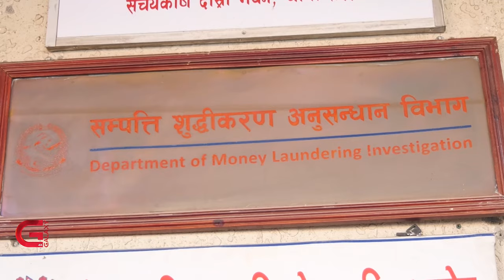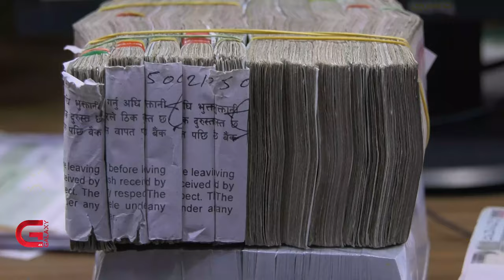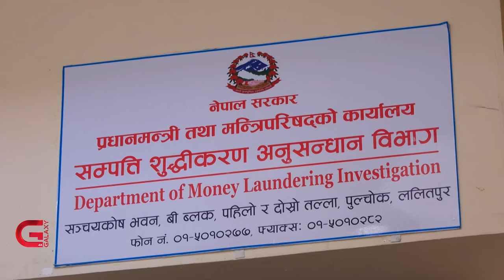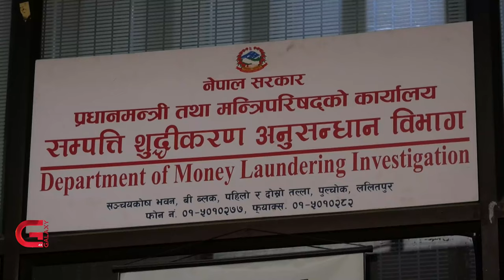भ्रष्टाचार, राजस्व छली, बैंकिङ कसुर र हुन्डीले नेपाल जोखिममा | Galaxy News Report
सम्पत्ती शुद्धिकरण निवारण सम्बन्धी तेस्रो पारस्परिक मूल्यांकन असोजबाट सुरु हुँदै छ । एसिया प्रशान्त क्षेत्रका मुलुकहरुको पारस्परिक मूल्यांकन कार्य १८ महिनासम्म चल्ने छ । यस्तो मूल्यांकनमा नेपाल सम्पत्ति शुद्धिकरणका लागि जोखिमपूर्ण मुलुकमा दरिन सक्ने भनेर सरकारी अधिकारी त्रसित छन् । मूलतः भ्रष्टाचार, राजश्व छली, बैंकिङ कसुर र हुण्डीको प्रयोगले नेपाललाई जोखिमपूर्ण अवस्थामा पुर्याइरहेको राष्ट्रिय मूल्यांकनबाट देखिएको छ ।